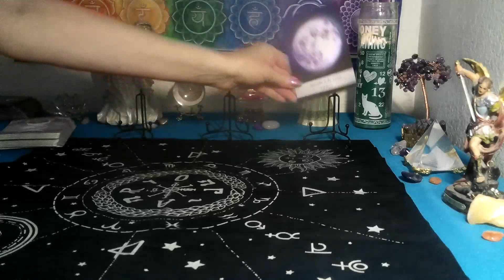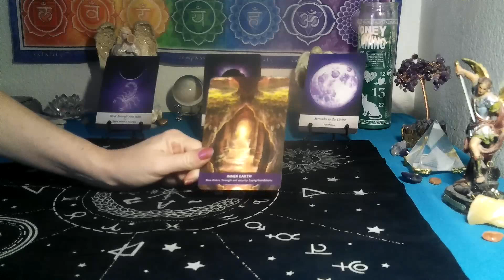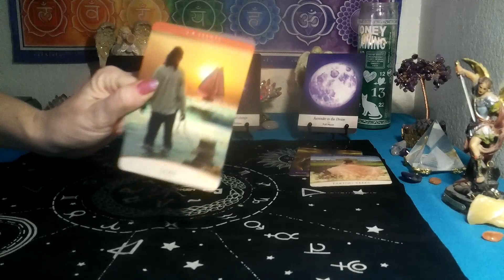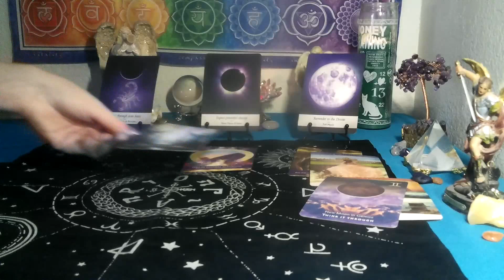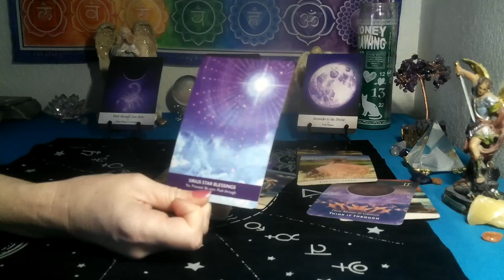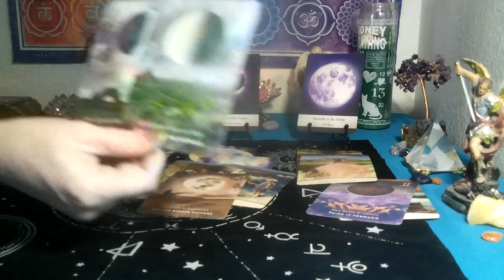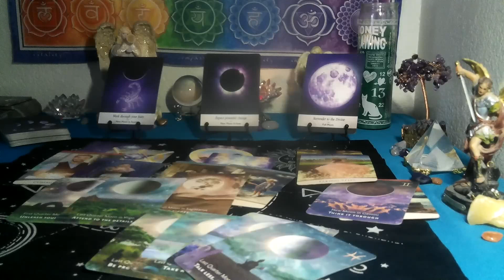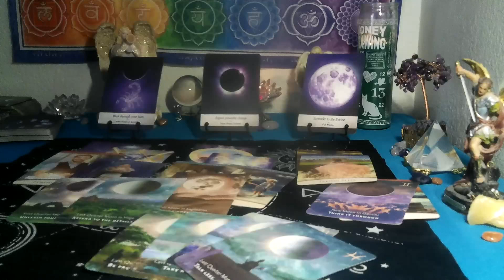LIBRA~🌠TAKE PRACTICAL STEPS TOWARDS YOUR GOAL!!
**For Relevant hashtags
*3 card spread reading for $15  FOR  1 question ..